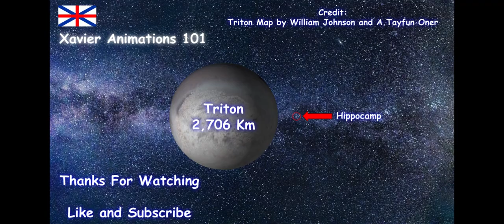Smallest Moon of Neptune Vs The Biggest Moon of Neptune (Triton VS Hippocamp)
I did Uranus, Jupiter and Saturn now i'm doing  Neptune.